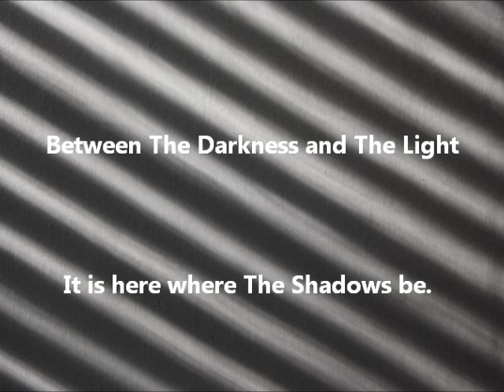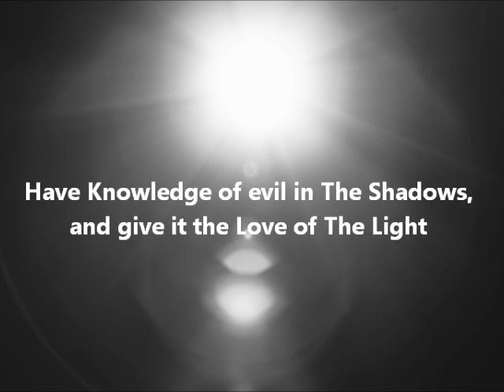The Light Side of Darkness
For what it's worth I wrote a short poem, 'The Light Side of Darkness', expressing my thoughts on a way not to lose hope during difficult times; it's something I noticed before in a spiritual sense in which I've held onto hope and positiveness when faced with challenges in my life. For the first I am presenting a poem of mine in video format to enhance my artistic expression. It's a very short video and I hope you all like it.